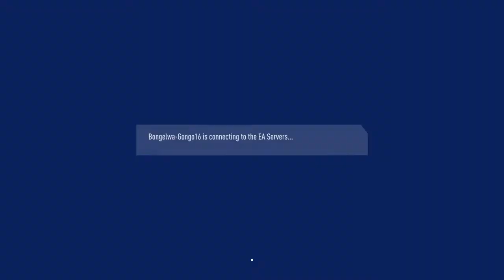FIFA 19 Player Career Mode /#12\ THE TEAM IS ON FIRE IN THIS SECOND LEG !!!!!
Welcome, to the first episode of our FIFA 19 Player Career mode! We're starting at Paris Fc under new manager Mehmed Baždarević, but who knows where we will go with this new Player In Paris Fc !! Join me and find out People and i would appritiate your support and love!